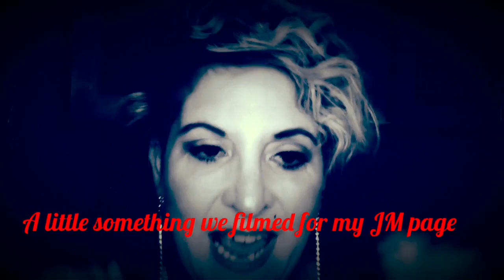What Katie Did vlog #14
Another week well small snippet of my life. come to the woods with us and just catch up.

Another week in the life of Katie

@poppykreid  Instagram